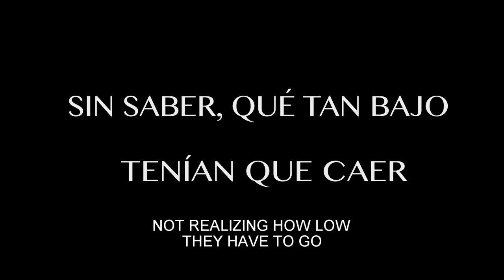MANUAL DE PRINCIPIANTES PARA SER PRESIDENTE Trailer Oficial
Un gobernador idealista busca la presidencia de su país. Para lograrla, tres mujeres muy diferentes -con una de las cuales comienza una relación amorosa- le ayudarán a conseguir su objetivo, una meta en la que parece ser que la verdad y las buenas acciones no son bien vistas por los medios de comunicación.